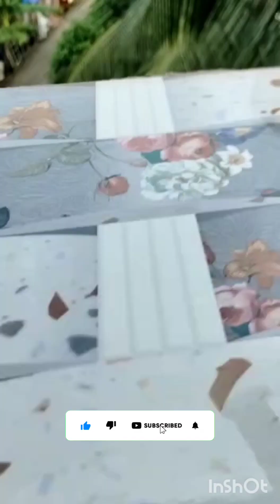কিভাবে টাইলস লাগালে টাইলস ঢব ঢব করে না।। aivabe tiles lagale akto khule jabe na ||Wall tiles fitting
chemical wall tiles fitting|কেমিকাল দিয়ে ওয়ালে টাইলস লাগানোর নিয়ম

How to 10by15 wellvation design wall tiles install the new marblestonesravi

Bathroom 2X4 Tiles Installation In Chemical || Chemcial में 2X4 की टाइल्स कैसे लगाए Full Process

chemical wall tiles fitting||Impressively Beautiful! Accurately 300x450mm Size Bathroom Wall Tile

2*4 wall Tile fixing Best procedure | Tile adhesive for Tile

Excellent Techniques In Construction Of Living Room Floors Using Large Size Ceramic Tiles 120 x120cm

# tiles granite molding marble Tiles Kaise lagaen #2×4 tiles lagane ka Aasan tarika# tiles fitting#2×4 floor tiles fitting#

    thank you for wating ❤️